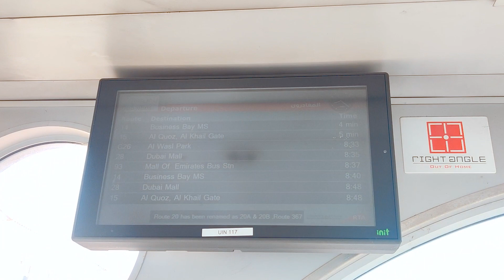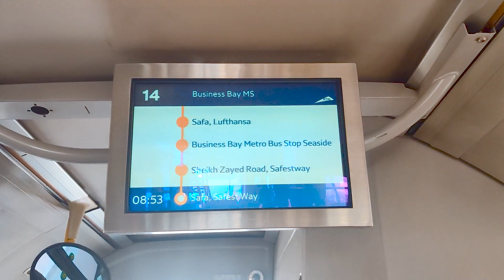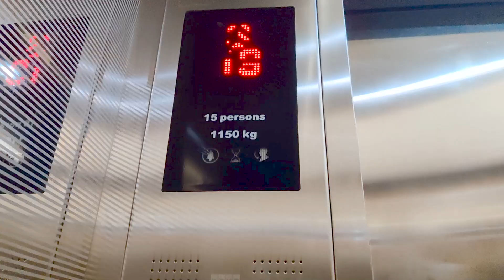My Daily Routine in Dubai | Hassham Muzafar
In this video, I'm excited to share the surprising secrets behind my daily routine. From the moment I wake up to winding down at night, I'll take you through the unique aspects of my day that keep me productive, happy, and balanced.

You'll discover how I start my morning, including any special rituals or practices that set the tone for a successful day. From there, I'll reveal the key activities and habits I incorporate throughout the day to maintain focus, creativity, and motivation.

But that's not all! I'll delve into the unexpected elements of my routine that might just surprise you. These hidden gems contribute to my overall well-being and success, and I can't wait to share them with you.

Whether you're looking for inspiration to enhance your own routine or simply curious about the unique strategies I implement, this video is packed with insights that might just change the way you approach your day.

So, join me on this journey as I uncover the surprising secrets that shape my daily life.